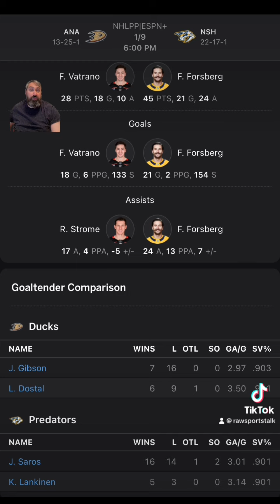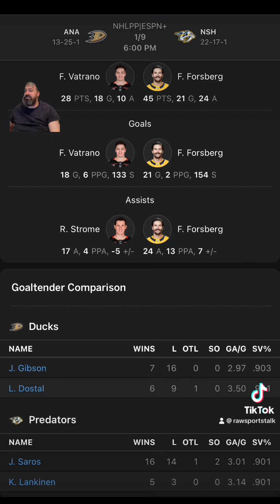Nashville Predators VS Anaheim Ducks : NHL Betting Info For 1/9/24